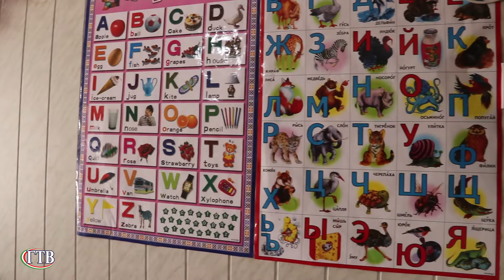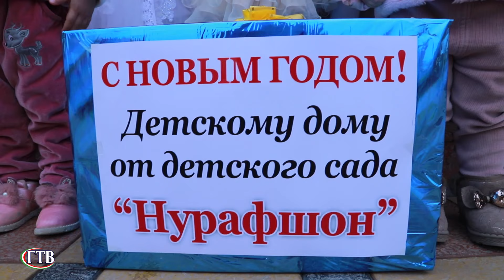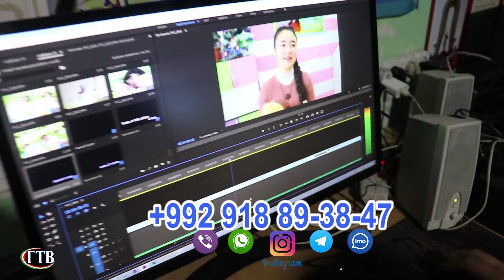"Мама" девочка спела в своём детском доме спустя 9 лет. До слёз. 2021г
СПАСИБО НАРОДНОЙ АРТИСТКИ УЗБЕКИСТАНА, ЗА ПЕСНЮ "МАМА"